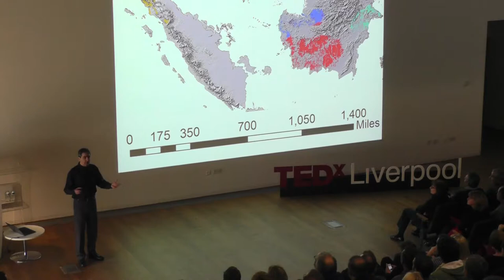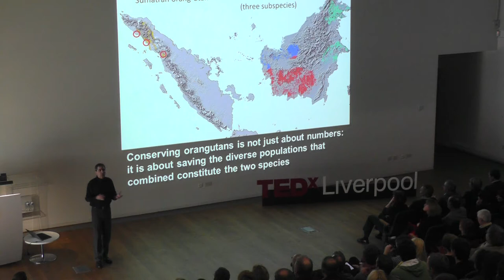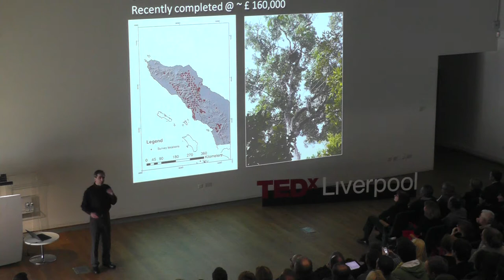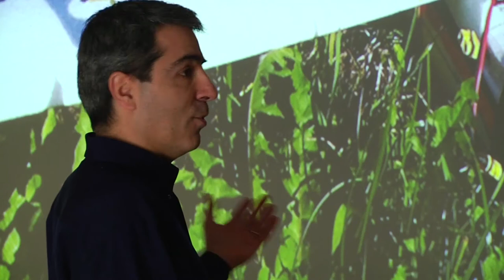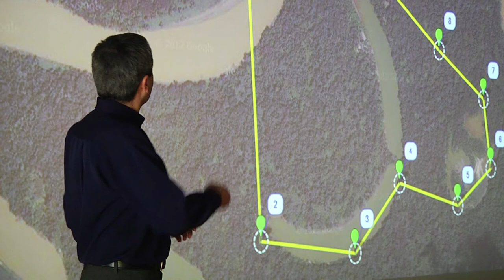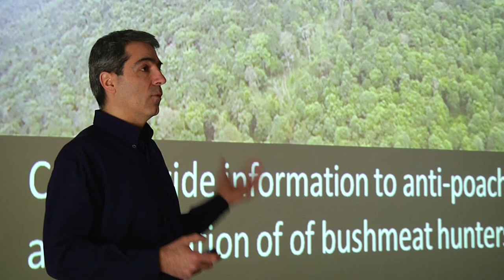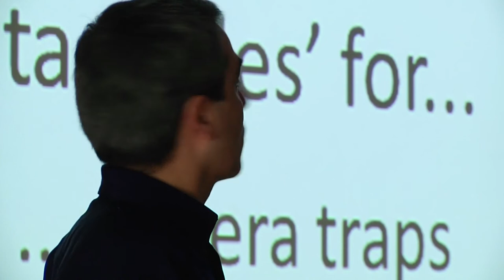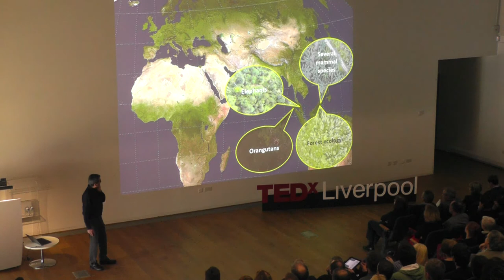Using drones to conserve natural habitats | Professor Serge Wich | TEDxLiverpool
This talk was given at a local TEDx event, produced independently of the TED Conferences. When you think of drones these days, most of the time we are talking about military drones. Professor Serge Wich is a primate biologist with a different plan. His current research is focussed on developing 'Conservation Drones' to help preserve life; not take it away.

Serge Wich wants to protect orang-utans and is innovatively using drones to help achieve this. He is a biologist/ecologist with a keen interest in primates and tropical rain forests. He has studied several primate species, but has been mainly focusing on orangutans and their habitat in recent years.

He currently is a professor at Liverpool John Moores University in the Research Centre in Evolutionary Anthropology and Palaeoecology.